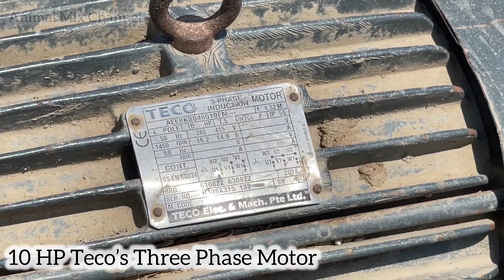How to install Tube Well System in Punjab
The best solar tube well system in Punjab. Poor farmer working hard to setup solar panel system on the bank of river.
solar power